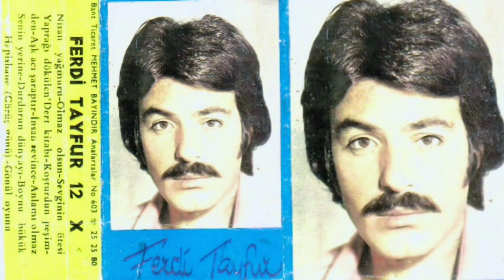Ferdi Tayfur - İnsan Sevince (Korsan Kaset)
Ferdi Tayfur - İnsan Sevince
Korsan kasetten yükleme yapılmıştır..